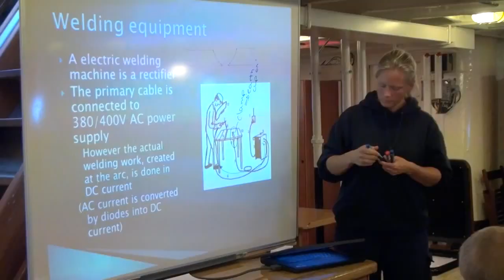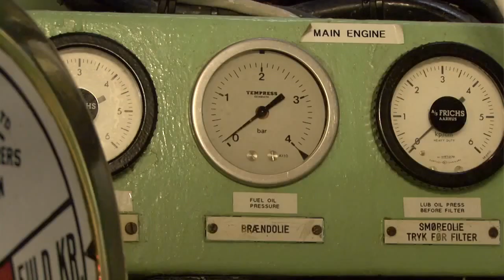Training Ship In Sea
Merchant Navy is one of the Best Career Option for youths.